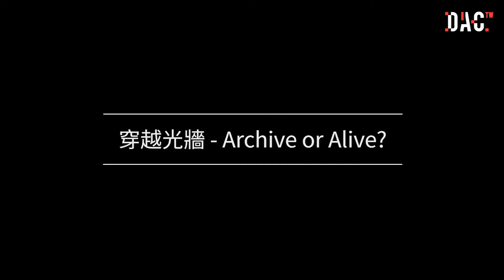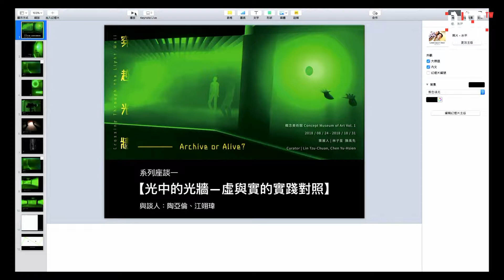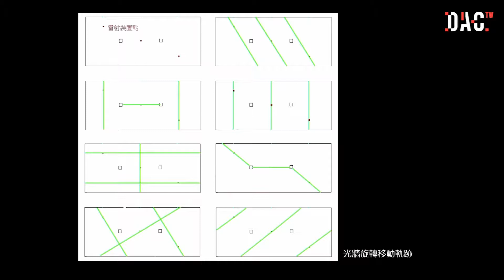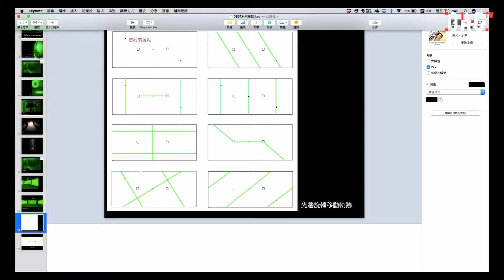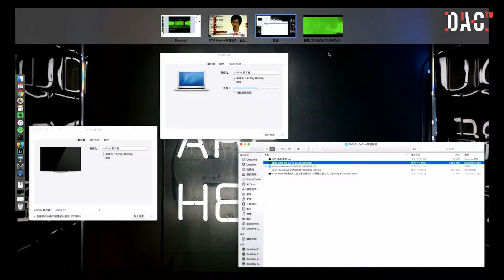光中的光牆—虛與實的實踐對照「概念美術館 Vol. 1 穿越光牆—Archive or Alive?」系列座談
「概念美術館 Vol. 1 穿越光牆—Archive or Alive?」系列座談

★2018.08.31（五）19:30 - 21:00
【光中的光牆—虛與實的實踐對照】
主持人：陳禹先（「穿越光牆」策展人）、林子荃（「穿越光牆」策展人）
與談人：陶亞倫（「終結歷史之光」原作）、江翊瑋（「穿越光牆」VR 製作）

🔍未來場次預告：
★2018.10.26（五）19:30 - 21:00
【 VR 與典藏技術的可能性（暫）】

陶亞倫曾應數位藝術基金會之邀，2009年於台北數位藝術中心開館時，展出現地製作的動力機械作品《終結歷史之光》。在這個作品中，藝術家以「光的物理性」為題，透過雷射光機、煙霧機、電腦程式、背景音效等，在特定空間中營造身體感官經驗。

2018年「概念美術館」開館並提出「科技藝術典藏基礎計畫」，希望重新思考現代主義式博物館在典藏、展覽與教育上的功能劃分。過去博物館關注的典藏，圍繞在物質的真實性（authenticity）與原件性（originality）；新博物館學以人為本，提出典藏策略若無法滿足於任何時刻再現的能力，則喪失典藏的意義。然而，數位科技藝術創作立基於機械複製時代的來臨、美學觀念的解放和科技媒體的更迭出新，從根本轉變了創作媒介與媒材的獨一性。

「概念美術館」開館展選擇在不同的時空背景與問題意識上，邀請陶亞倫一起重新思考《終結歷史之光》。這檔展覽之所以名為「穿越光牆－Archive or Alive（是檔案化亦或是再現）?」，首先就在於我們對於起始點的探問：這到底是另一個版本、是重製、還是典藏？

📣可預約期間為 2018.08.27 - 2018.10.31
週一至週五 10:30 - 18:00
📣單次預約區段為 30 分鐘
📣單次預約上限為六人

📌 概念美術館 Vol.1「穿越光牆 Archive or Alive?」